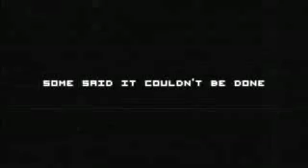WoW Ultimatum Mists Of Pandaria